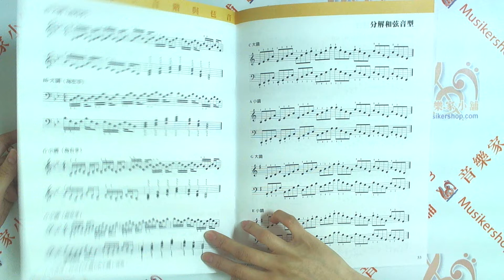芬貝爾鋼琴level 4 技巧 【IEFF3012TW】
第二版 芬貝爾基礎鋼琴教材【鋼琴技巧．4級】美國 Hal Leonard 授權

【內容簡介】
　　《芬貝爾基礎鋼琴教程》本系列專為6～11歲鋼琴初學者所設計的，帶領學習者展開一場全新探索、創造與冒險的鋼琴學習旅程。綜合了鋼琴的二大要素，熟練的技巧和表達的藝術姓，流暢無障礙的課程設計幫助學生建立良好的鋼琴彈奏技巧，進而達到藝術性的演奏目標。書中分為幾個單元，與鋼琴教本的進度完全鋼琴教本4的搭配頁數標示在右側方的空白處。

●本書的架構
1.　技巧的秘密
　5個技巧的小秘密出現在本書的最前頁，經由這些簡單的技巧，可以幫助學生建立良好的彈奏基礎：
§ 有力的指尖
§ 輕鬆的姆指
§ 靈活的手指
§ 雙手的協調性
§ 手腕抬起

2.　音樂魔法
　音樂性的訓練課程放在每一個單元的"音樂魔法"頁中這些課程讓學生將目標聚集於樂曲情境表現的表達。例如運用漸強漸弱描繪清晰的樂句，以及旋律與伴奏之間如何取得均衡。

3.　五指模式
　在這一級的課程中有12個大調和7個小調的五指位置模式，這是許多老師們的最愛，除了可以訓練手指的靈活度，在參加鋼琴檢定時更是有用。

【教材特色】
●　漸進式讀譜教學，經由不斷的複習來穩固原有的基礎。
●　廣泛的音樂風格，增加音樂性並且鼓勵個人特色探索與表達。
●　高度的識譜能力及避免誤導學生在某些音符使用固定指法的新觀念。
●　在創作與探索的單元活動中，幫助學生複習並且審視剛學會的新概念。
●　曲子中附有教師伴奏的優美動人曲目，讓上課更富趣味。
●　索引部份可直接對照至其他核心(技巧樂理曲集等)教材頁數，使用上更便利。

美國 Hal Leonard 授權／財團法人雙燕文化基金會 出版發行　商品編號：IEFF3012TW
作者 Nancy and Randall Faber
編訂者 財團法人雙燕文化基金會 中文版製作發行
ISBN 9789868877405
外觀 平裝 / 56頁 / 30.48 x 22.86 cm / 普通級 / 彩色印刷
特徵 中級 技巧4級
樂器 鋼琴
【目錄】如上圖所示